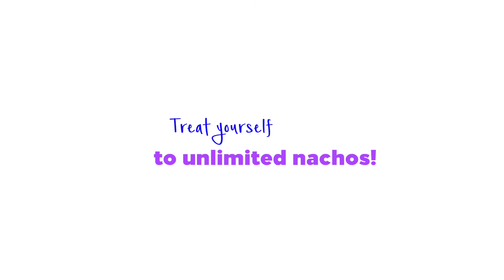Treat yourself to unlimited Nachos!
Discover the signature flavorful crispness of our nachos at HiltonCairoHeliopolis. We know you would love to have a treat from time to time and we will make sure to provide the right atmosphere for your absolute pleasure.